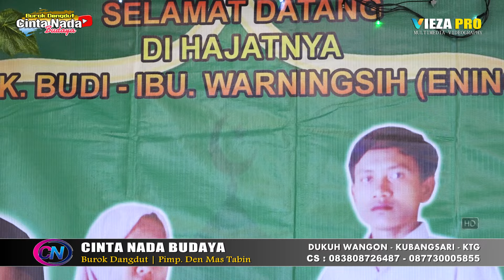INSTRUMEN ~ BUROK DANGDUT CINTA NADA BUDAYA SHOW KEMUKTEN KERSANA 27/02/2024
Hallo Gess. Channel ini berisi tentang Video Live Streaming, Hiburan Menarik, Kreatifitas Budaya Lokal dan masih banyak Video - video yang menarik lainya.

Burok Dangdut Cinta Nada Budaya
Pimp. Den Mas Tabin
Mess : Dukuhwangon Desa Kubangsari Ketanggungan Brebes
Contact Show Telp/Wa : 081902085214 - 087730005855
Video Creative : VIEZA PRODUCTION
Mess : Ketanggungan - Brebes
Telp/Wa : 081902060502